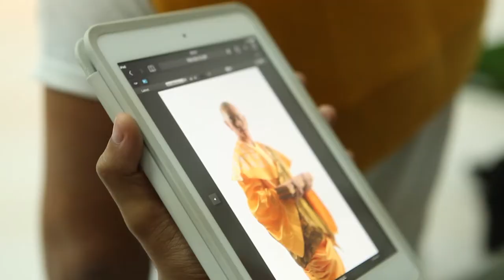《鸠摩罗什》Kumarajiva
Kumarajiva traces the life of the namesake character whose unfaltering devotion and relentless dedication to his cause; the pursuit of enlightenment, led to one of the most important developments in the Buddhist movement in China.
The son of an Indian noble and Kucha kingdom princess, Kumarajiva was a gifted child who was said to have memorised many Buddhist texts at a tender age under the guidance of his equally-brilliant mother; a devout Buddhist who later became a nun. Possessing a keen interest and aptitude for deciphering and understanding abstract teachings within complex Buddhist sutras, Kumarajiva forsake his arranged marriage to his betrothed princess and entered monkhood in pursuit of enlightenment. During that time, mother and son meet a mysterious monk who foretold that Kumarajiva was destined for greater things. Later on, under the influence of his mother, Kumarajiva committed himself to the undertaking of a monumental task; the translation of Buddhist scriptures from Sanskrit to Chinese.